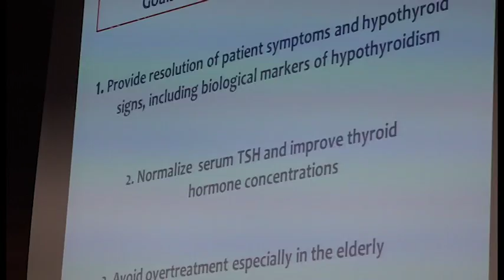Arezzo, convegno sulle malattie tiroidee